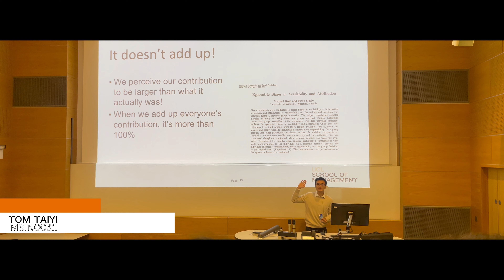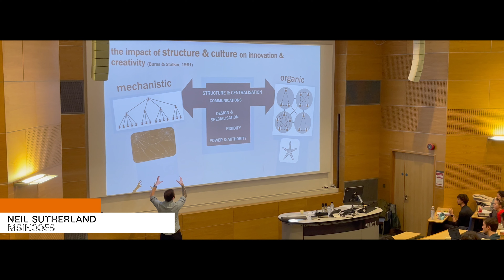Ep5, A day in the life of an 3rd year student - International Students - IMB Student Videos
Transitioning to university is exciting, there will be lots of firsts, new people to meet and for some a new city to explore, but we appreciate it can be a challenging and daunting experience, too.

That’s why students from the IMB programme have created the IMB Transitioning Video Series for incoming students, where they share their top tips for adjusting to university life, managing your time, meeting new people and making the most out of all the services on offer - all the things they know now, that they wish they knew then!

In this episode third year IMB student Jingshan (William) Shi walks us through a typical day studying at UCL School of Management.